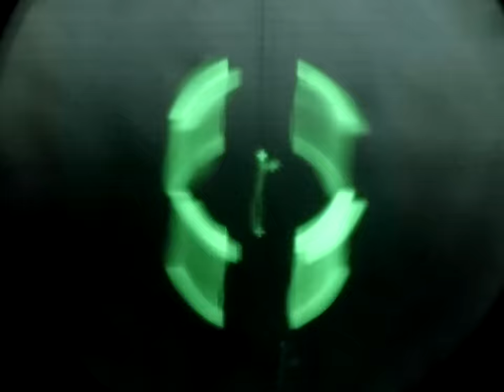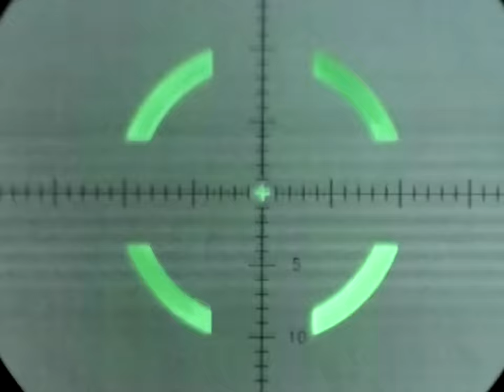Texas Hunter Eliminates Hundreds of Feral Hogs with Military-Grade Sniper Scope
Feral hogs are tearing up Texas and hunters are fighting back with the help of cutting-edge night vision and thermal imaging technology.

The Trijicon OASYS UTC-Xii is a high-performance thermal clip-on sight which is currently fielded by US Military and elite special operations units.

The UTCxii is designed to be used as a pass-through device mounted in front of an existing day scope. The UTC xii is compatible with day optics ranging in magnification from 1x to well over 10x. With a detection range of 2600 meters, the UTCxii is an excellent optic for long-range targeting and surveillance.

*** Why Do We Hunt Hogs? ***

Feral hogs are a non-native and invasive species in Texas. Each year hogs cause millions of dollars in damage in the form of damaged crops, contaminated water supplies, broken equipment, transmission of diseases and injury to livestock.

Feral hogs compete with native wildlife for resources and also prey directly on the eggs and young of ground nesting birds and will actively hunt small mammals, frogs, lizards and snakes.

Due to their intelligence, adaptability, and prolific breeding habits, traditional methods of hunting and trapping have been largely ineffective in reducing the feral hog population. The introduction of night vision and thermal optics has greatly increased landowners' ability to mitigate the destruction caused by feral hogs.

Feral swine are not considered game animals in Texas and may be hunted by any means or methods at any time of year.

ABOUT US

Ultimate Night Vision is an industry leader in night vision, thermal imaging and digital NV devices. Night vision is not just a profession for us, it is our passion. Here in Texas, we are fortunate enough to be able to use NV and thermal scopes for hog hunting, coyote hunting, and hunting other predators and varmints at night. The firsthand knowledge gained through hunting with NVD's on a regular basis allows us to provide accurate and relevant information to our customers.

We carry a wide variety of optics from all major manufacturers including Trijicon, Pulsar, Flir, Armasight, L3, Harris and more. We strive to provide unbiased information to aid customers in the decision-making process.

We also have a nationwide rental program which gives customers the unique opportunity to test and compare various devices under real-world conditions before committing to a large purchase.

Our channel features product reviews, instructional videos, comparisons, and plenty of actual hunting footage.